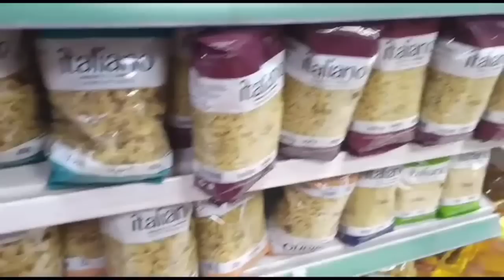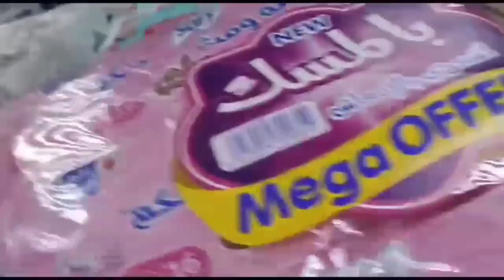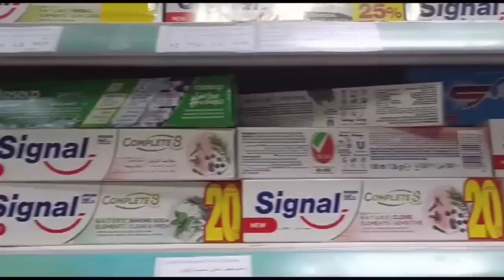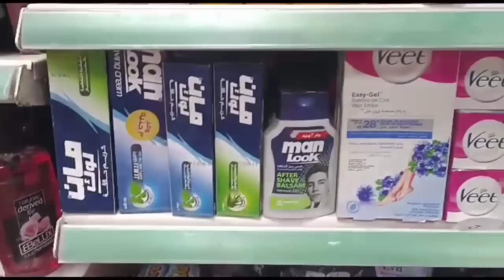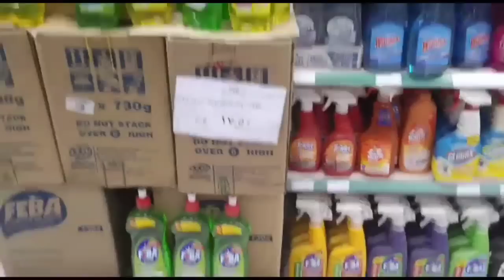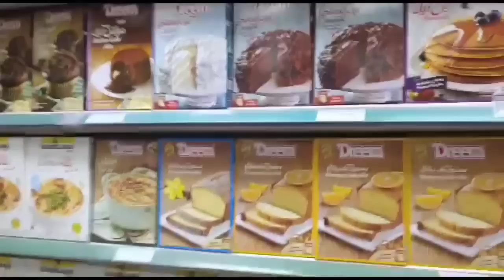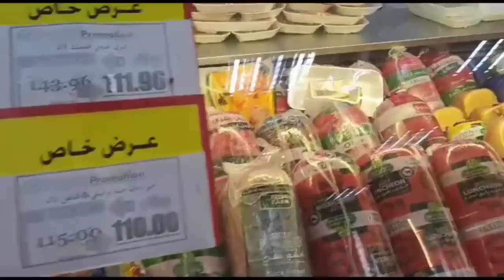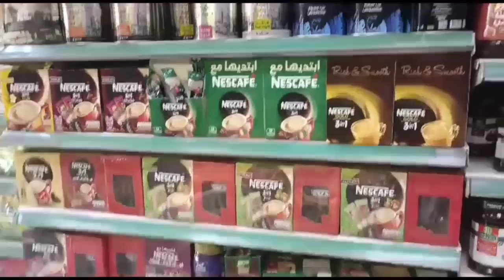Wir zeigen euch den Kheir Saman Supermarkt mit allen Produkten